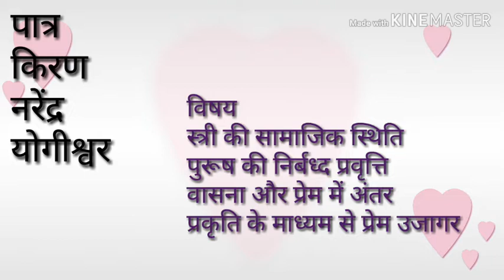कानों में कगना राधिकारमण सिंह । राधिकारमण प्रसाद सिंह की कहानी कानों में कगना की समीक्षा।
प्रकाशन  - 1913

Is video men radhika ramn prasad sinh ki kahani kaanon men kagna par charcha ki gai hai.

Video No-51

3) हिंदी नेट की कहानियों के नोट्स